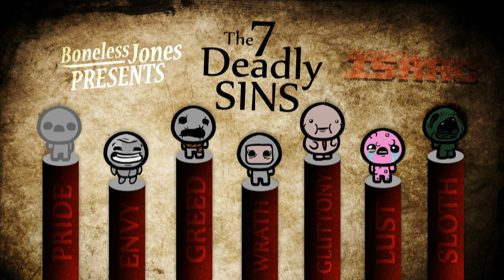Binding of Isaac 7 Deadly Sins - Gluttony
Isaac is now on a mission to strike down all 7 Deadly Sins! The series will show information on the different attacks and abilities the random middle stage bosses, The 7 Deadly Sins have. After the normal 7 Sins have been put under the dirt, I will showcase The 7 Super Deadly Sins that the Wrath of the Lamb DLC added to the game.

Two songs played in the middle of the video were:
Danny Baranowsky - The Binding of Isaac - My Innermost Apocalypse
Danny Baranowsky - The Binding of Isaac - Unholy Assault